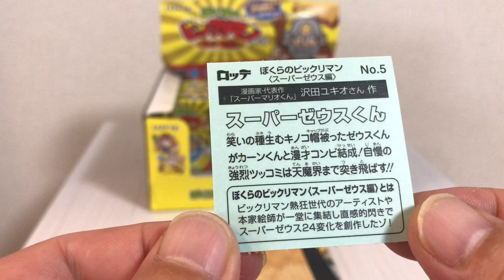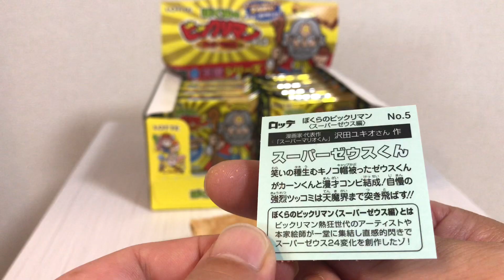🇯🇵ビックリマン開封 #11 スーパーゼウス編